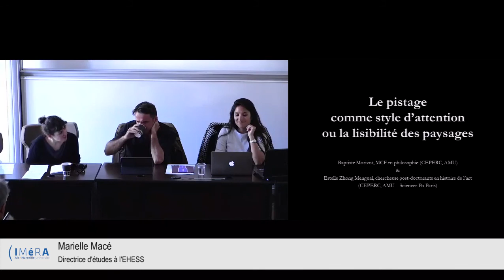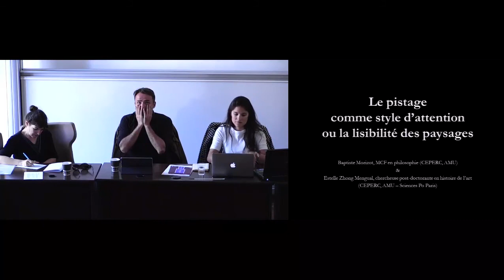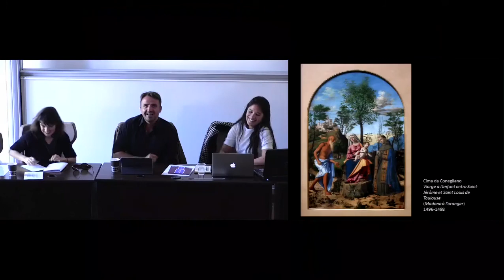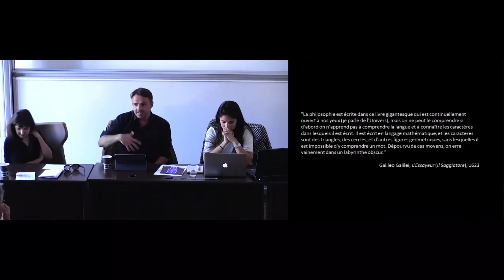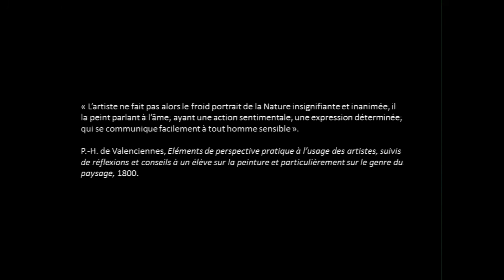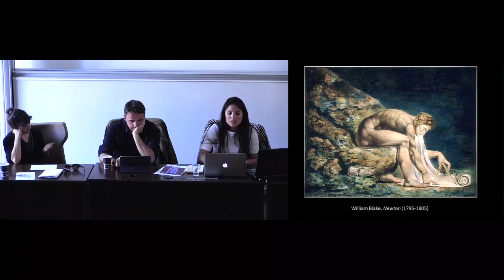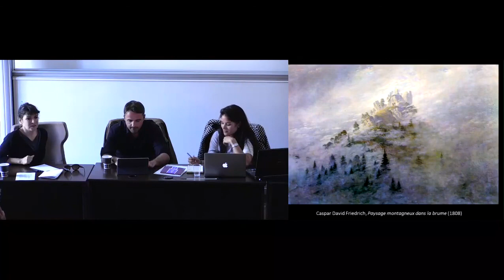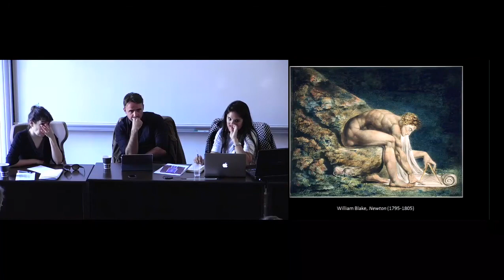IMéRA - Le pistage comme forme d'attention : du terrain à l'histoire de l'art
Vidéo intégrale du séminaire "Le pistage comme forme d'attention : du terrain à l'histoire de l'art», avec Baptiste Morizot (philosophe, Aix-Marseille Université) et Estelle Zhong Mengual (historienne de l'art, Aix-Marseille Université), organisé par Marielle Macé (directrice d’études à l’EHESS) et Thierry Fabre (directeur du programme Méditerranée de l’IMéRA) dans le cadre du cycle "Styles de vie en Méditerranée".

Enregistré à l'IMéRA le 6 avril 2018.